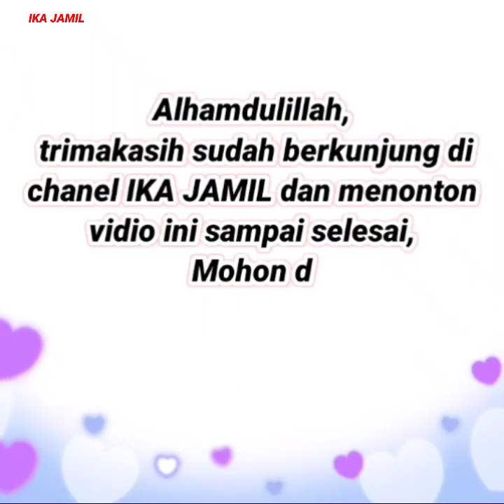MODEL GAMIS CANTIK SIMPLE NYAMAN DI PAKAI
INILAH REKOMENDASI MODEL GAMIS CANTIK SIMPLE NYAMAN DI PAKAI Inilah rekomendasi, baju gamis terbaru 2021, model gamis terbaru 2021, model baju brokat terbaru | baju tunik terbaru 2021